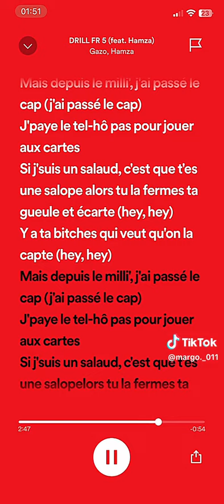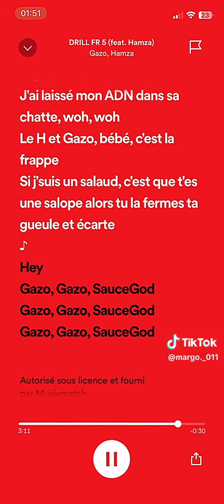DRILL FR 5 - ( feat. Hamza ) , Gazo ( speed up )